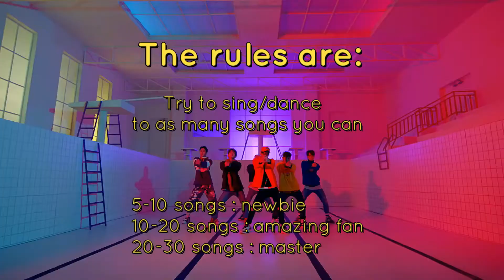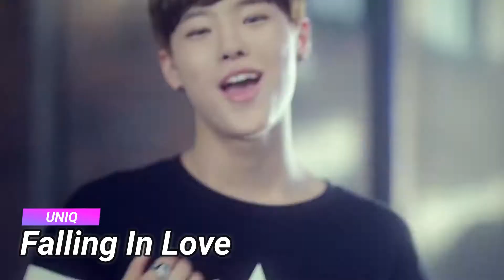TRY TO SING/DANCE ALL THE SONGS CHALLENGE [KPOP ]